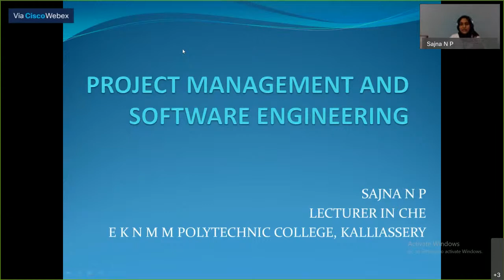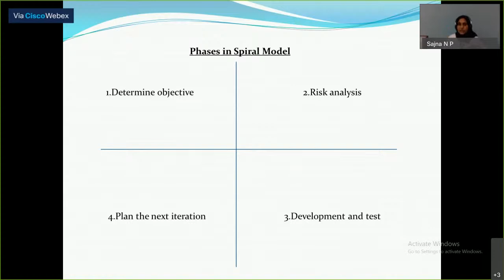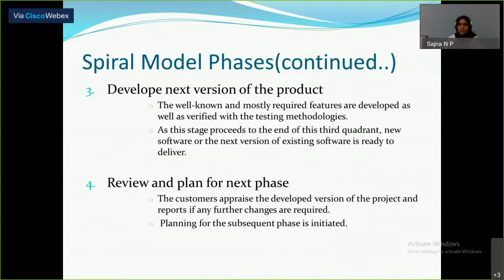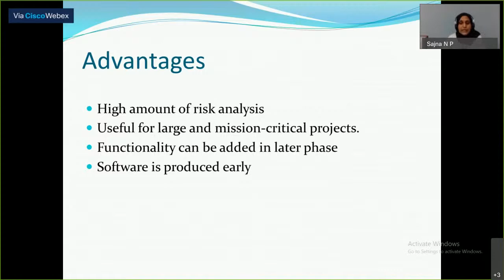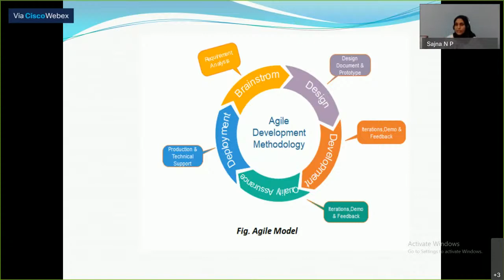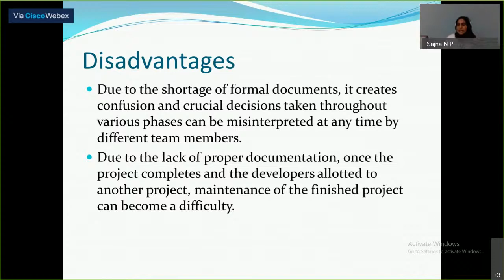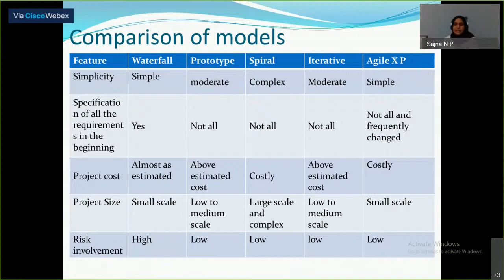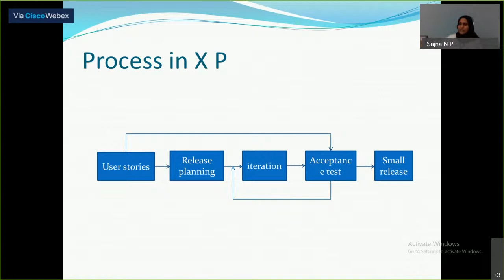PM & SE 25-06-2020